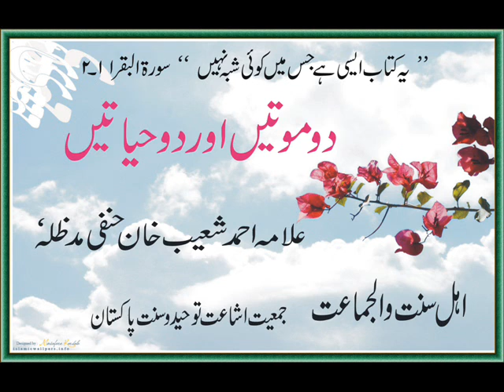Do Motain or Do Hayatain(Urdu) by Allama Ahmed Shoaib Khan Hanfi Part 2/2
NTSP, Gre8 speech in which talk about the 2 types of death and 2 types of lives from quran and sunnah...musta listen jazkallah..Jamiat Ishaat tauheed wa sunnah pakistan